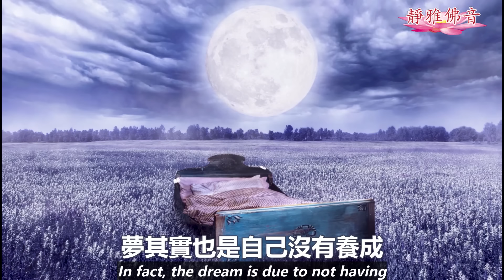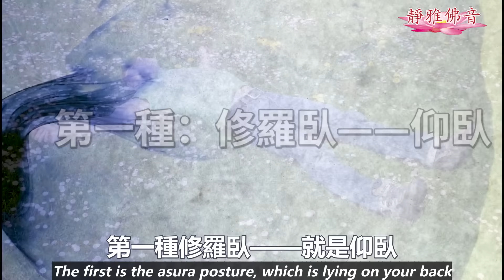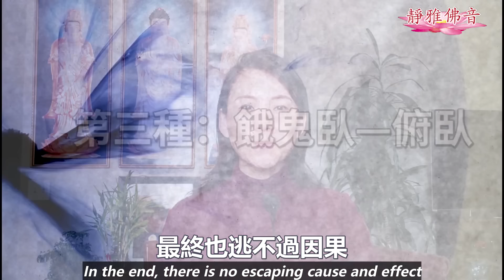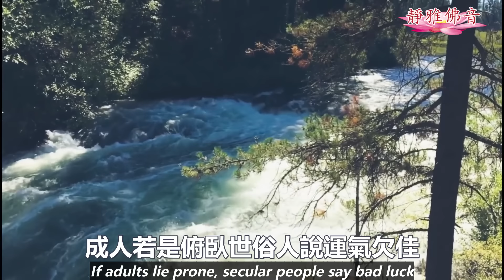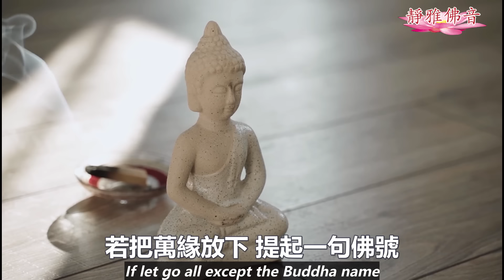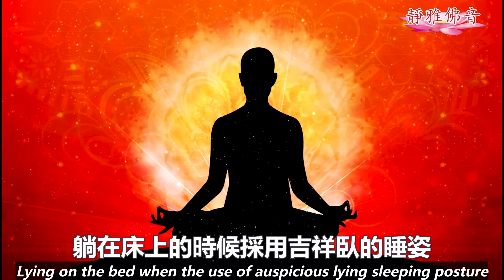警惕！三種最傷身體的睡姿：修羅臥、畜生臥、餓鬼臥！教你睡前3種方法可安神助眠！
静雅佛音 诚邀你参加共修
每周二課共修班
第一课:淨土宗历史，包括祖師傳記
每周三:北京时间早上七时
每周二:美東时间晚7时；美西下午4时
第二課:净土三经
每周六:北京时间早上七时
每周五:美東时间晚7时，美西下午4时

Passcode: 123456